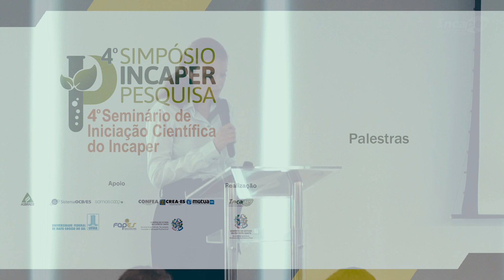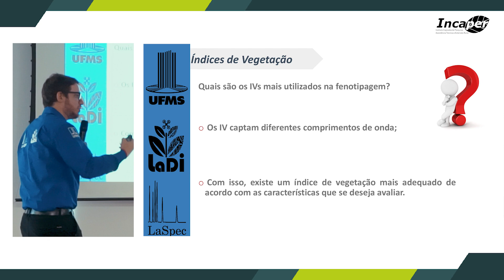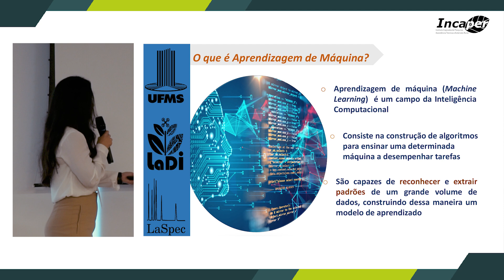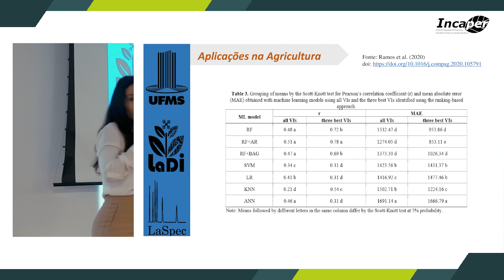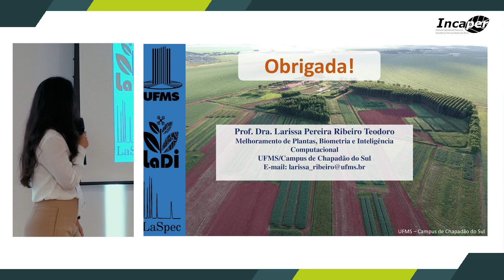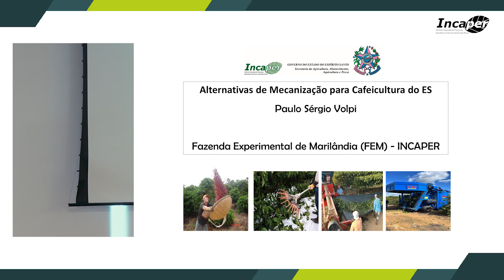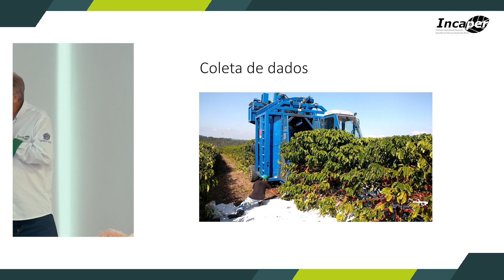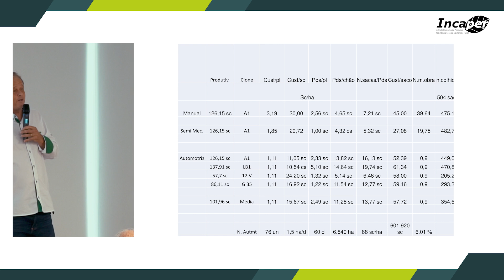Palestras - 4º Simpósio Incaper Pesquisa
O 4º SIMPÓSIO INCAPER PESQUISA CONSISTE EM UM ESPAÇO PARA
APRESENTAÇÃO E DISCUSSÃO DA PRODUÇÃO CIENTÍFICA E
RESULTADOS DE PESQUISAS COM FOCO NA INOVAÇÃO E NO
DESENVOLVIMENTO SUSTENTÁVEL DA AGROPECUÁRIA CAPIXABA.

O TEMA DO SIMPÓSIO ESTE ANO É “DESAFIOS E POTENCIALIDADES
PARA A AGROPECUÁRIA, PESQUISA E EXTENSÃO NA ERA DA
AUTOMAÇÃO E INTELIGÊNCIA ARTIFICIAL”.

Aqui estão as apresentações de palestras gravadas no 4º Simpósio Incaper Pesquisa. Para ir direto em cada apresentação, é só clicar em cima do tempo de início, conforme índice abaixo:
0:00 – INÍCIO
0:56 – Fenotipagem de alta precisão de grandes culturas usando diferentes sensores
54:37 - Utilização de logaritmos rasos de aprendizagem de máquina na Agricultura
1:47:32 – Debate - Desafios e potencialidades para a agropecuária, pesquisa e extensão
na era da automação e inteligência artificial
2:41:13 - Novas tecnologias para a colheita do café conilon

Site: incaper.es.gov.br